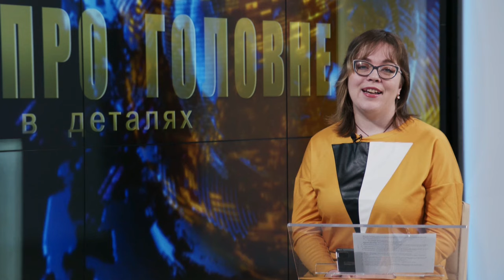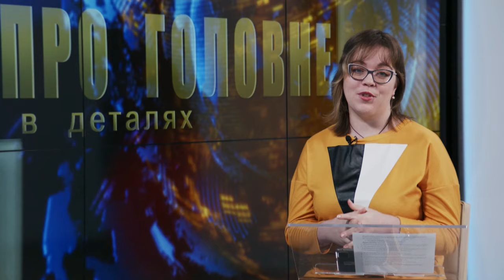Про головне в деталях. І. Медвідь. Про Петра Франка